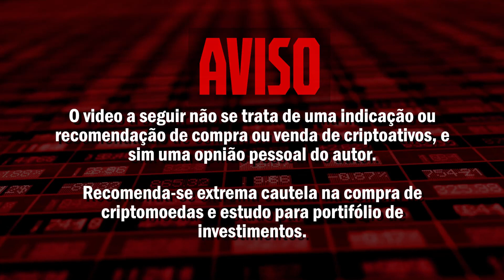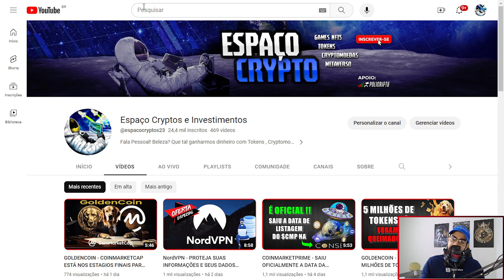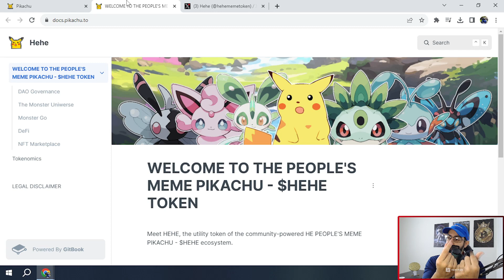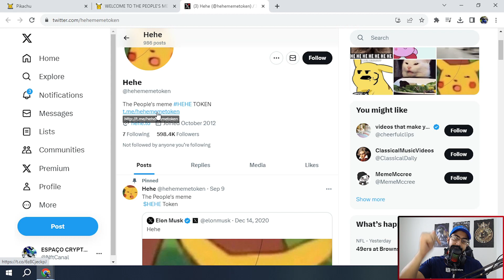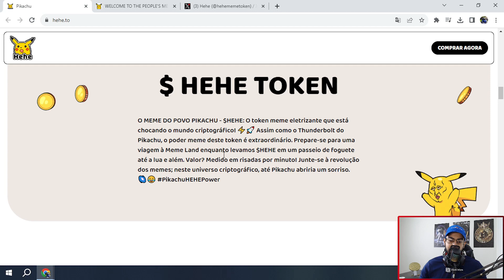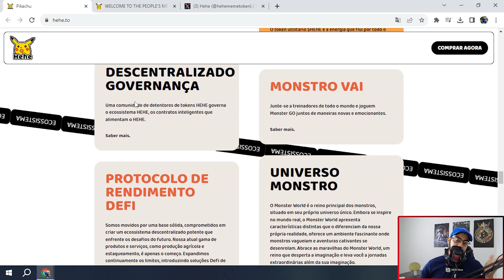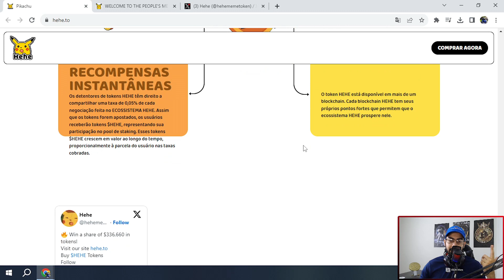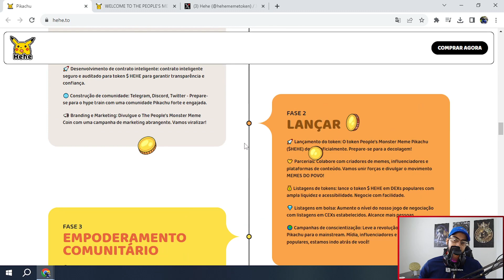HEHE TOKEN - NOVO TOKEN MEME MULTICHAIN COM MAIS DE $ 8 MILHOES JÁ VENDIDOS EM PRÉ-VENDA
Conheça HEHE, o token utilitário do ecossistema HE PEOPLE'S MEME PIKACHU - $HEHE, alimentado pela comunidade.

O Ecossistema MEME PIKACHU DO POVO é um ecossistema alimentado pela comunidade que visa dar às pessoas o controle de suas finanças por meio de quatro ofertas principais de serviços públicos:
O Universo Monstruoso, Protocolo de rendimento DeFi, Mercado NFT e
Governança DAO.